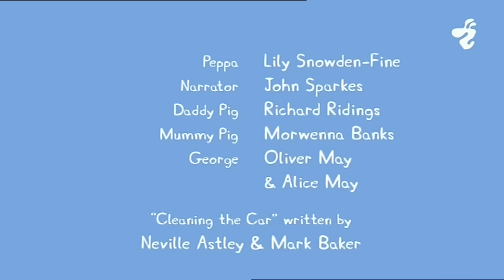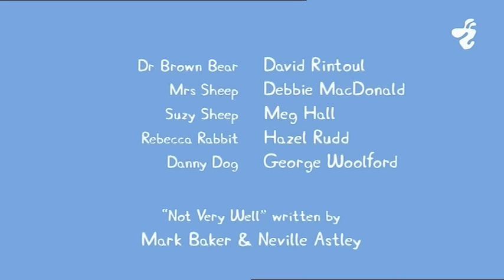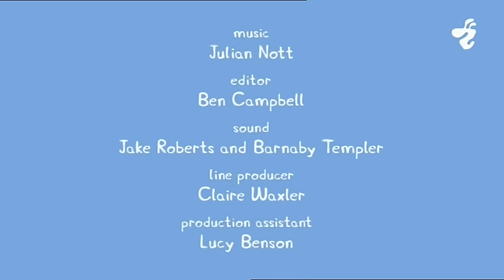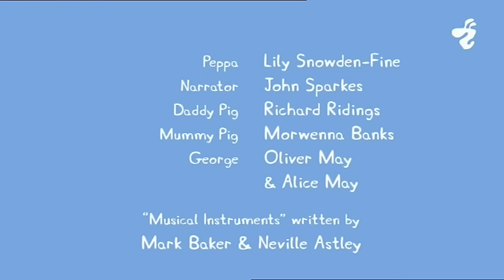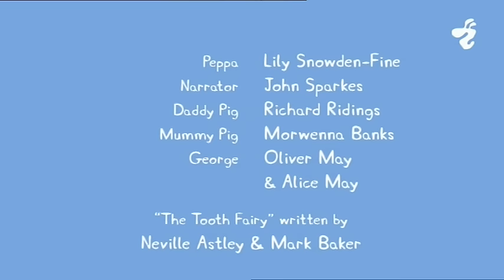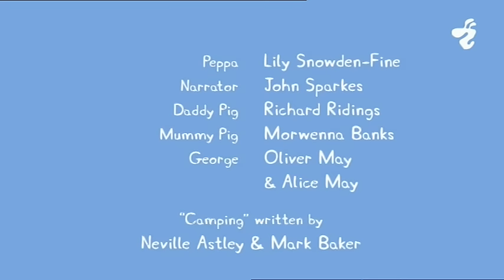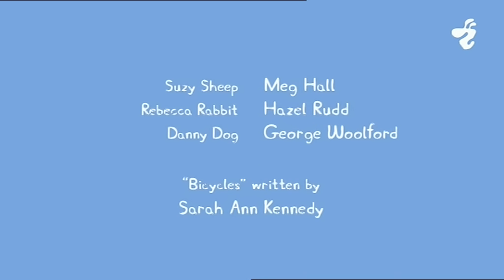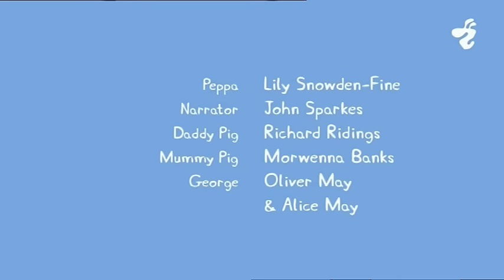PEPPA PIG.130 min. Cūciņa pepa. (LV) Latviešu valodā.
PEPPA PIG.
Cūciņa pepa. (LV)
Latviešu valodā.